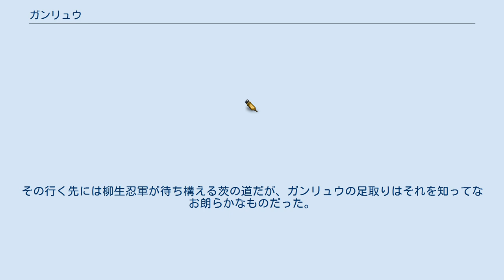ガンリュウ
『ガンリュウ』は、山根和俊による日本の漫画作品。
佐々木小次郎を主人公に据え、柳生一門との凄絶な戦いを描いた時代劇漫画である。
 「巌流（ガンリュウ）」佐々木小次郎は退屈していた。
幼くして免許皆伝を承ったガンリュウは、小倉藩に召し抱えられ何不自由ない日々を送っていたが、強くなり過ぎたことで空虚な日々に不満を感じていた。
そんな中、城下で「日本最強の剣士」宮本武蔵と出会ったことにより、ガンリュウは忘れかけていた「真剣勝負」の面白さを思い出し、同じく強くなり過ぎたことで同等に戦える相手を探し諸国を放浪している武蔵と闘いたいと思うようになる。
 そして慶長17年（西暦1612年）4月17日、巌流島にてガンリュウと武蔵の決闘が行われることが決まった。
ガンリュウは武蔵の実力を知り、師より生涯外すなと言明を下された錘を外し本気を出して戦うが、突然邪魔立てが入り、武蔵の斬撃を胸に受けてしまう。
直後に幾多の銃弾が放たれ、武蔵とガンリュウは柳生家の差し向けた鉄砲隊の襲撃を受ける。
他流剣術根絶のために、柳生宗矩は服部半蔵と組み、全国の剣豪たちを次々に葬っていたのだ。
ガンリュウは奥義「空牙」で鉄砲隊を全滅させるが、もう剣を握る力は残っていなかった。
「傷が癒えたら、また戦おう」と約束を結び、ここに巌流島の決闘は終わりを迎えた。
 1年後（西暦1613年）、ガンリュウは再び武蔵に決闘を挑むため旅に出た。
その行く先には柳生忍軍が待ち構える茨の道だが、ガンリュウの足取りはそれを知ってなお朗らかなものだった。
 公儀隠密「柳生忍軍」